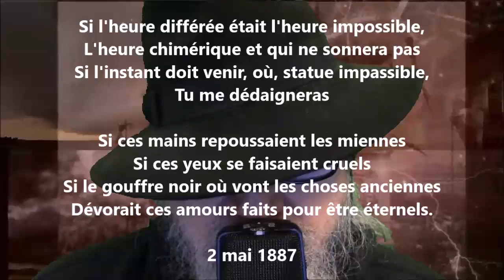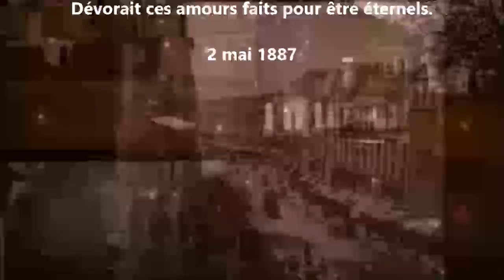Vains baisers - Remy de Gourmont lu par Yvon Jean